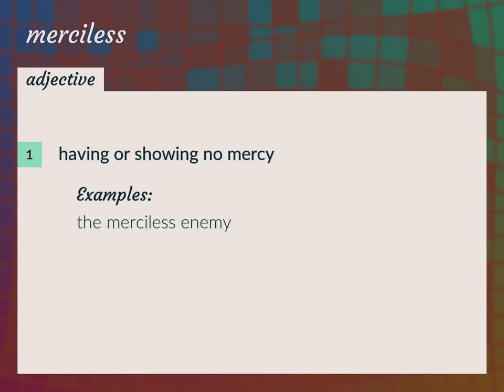Merciless | meaning of Merciless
What is MERCILESS meaning?